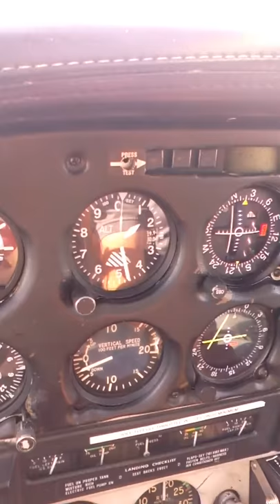Piper Cherokee: Backseat Saxophone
This was for a spring break assignment for the Thompson Sixth Grade Center Band. Bryanna Brown, who is 14 years old and my big sister, is filming the video and flying the plane.
This is for you, Mr. Chambless!